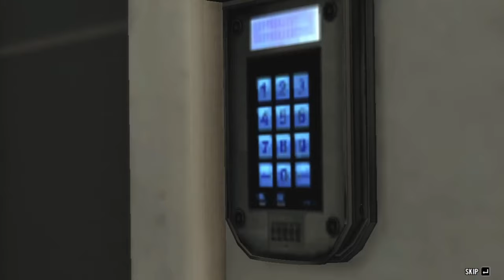Max Payne 3 | Chapter 6 Complete | Medium Difficulty | PC Gaming | Subscribe | Like | More Coming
GAME INFO -
-Developer: Rockstar Studios
-Publisher: Rockstar Games
-Initial release date: May 15, 2012
-Platforms: Microsoft Windows, PlayStation 3, Xbox 360, Mac OS X
-Genre: Third-person shooter

PLAYTHROUGH INFO -
-Platform: Microsoft Windows
-Difficulty: Medium